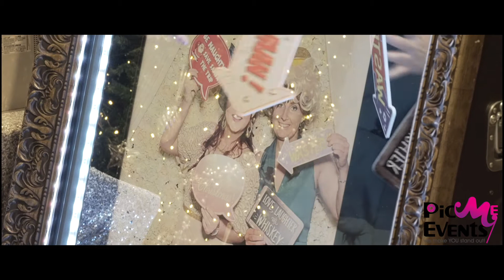Magic Mirror Wedding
When you want a fun way to capture all the excitement of your wedding reception, think PicMe Events! Our Magic Mirror will take your wedding reception to the next level! Truly an experience unlike any other!